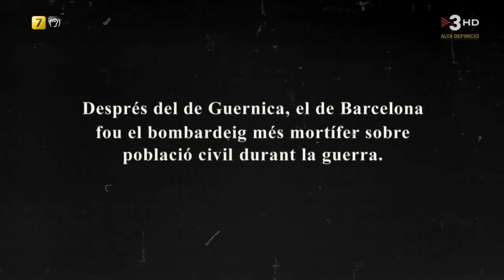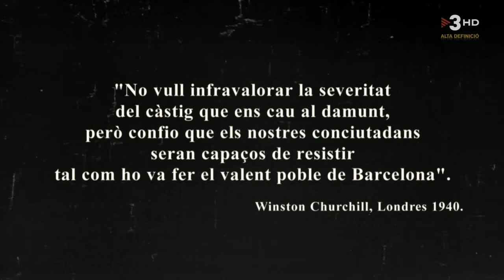Barcelona Teatre, 2013